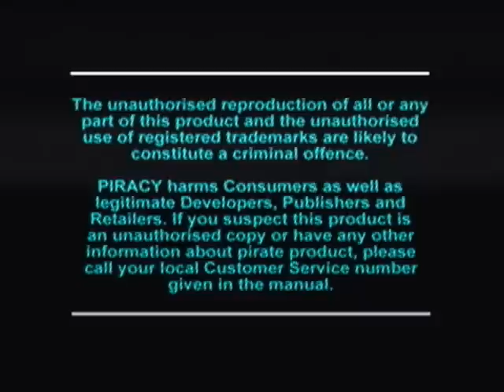Lego Rock Raiders with added Commentary [Part 1]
LEGOS!!
This is the Short Lego Rock Raiders Commentary.. oh boy this game..
with Guest Storgero from InSpireComms.
((Apologies for the Quality))